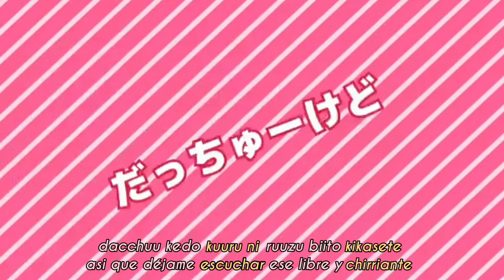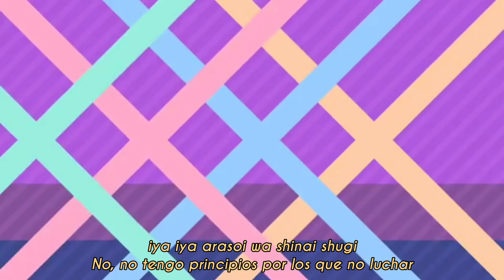「プロセカ｣ Viva Happy - Hanasato Minori & Momoi Airi [sekai ver.] (sub. romaji & español)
Título: Viva Happy
Kanji: ビバハピ
Romaji: biba hapi

Intérpretes: Hanasato Minori & Momoi Airi